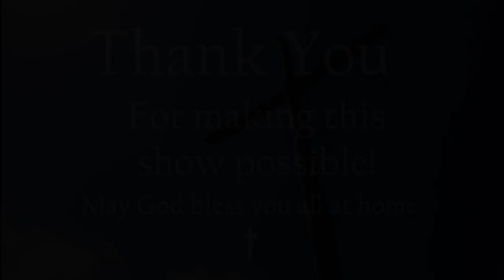Advent 3 -Joy Lori & Carmin 2023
Join local pastors from Chetwynd as they spread the message of hope, joy, love and more this holiday season!